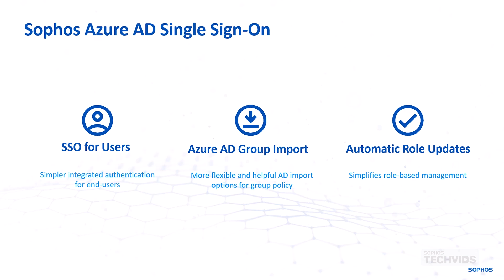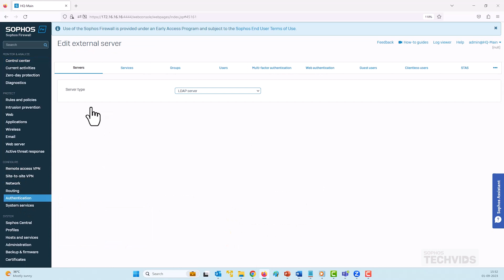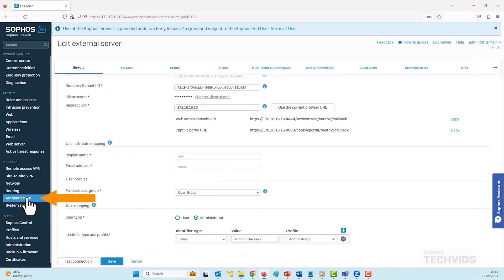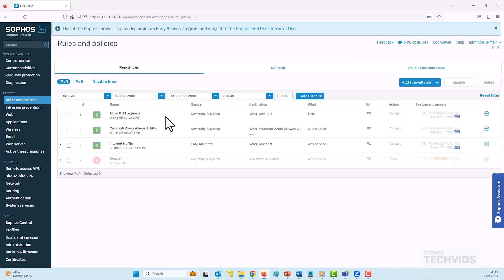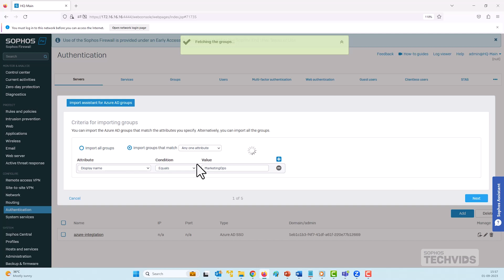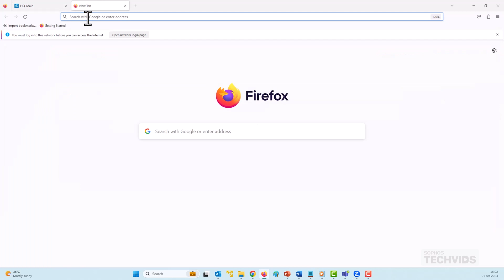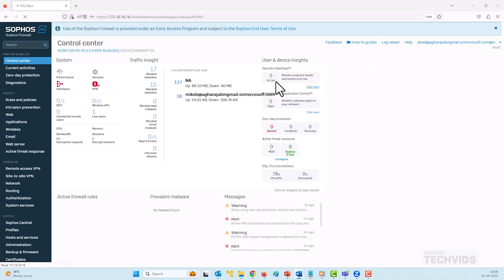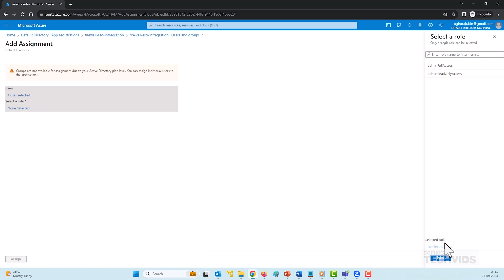Sophos Firewall v20: Captive Portal SSO & Group Import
In this video, we give an overview of the updates to Captive Portal single-sign on and Azure AD group import in Sophos Firewall v20.